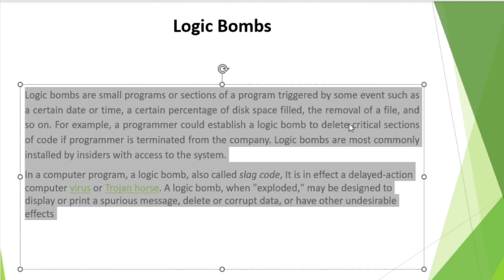Logic Bombs | Cyber Security Basics | BT 205 | BCE | Prof Ayushi Arzare